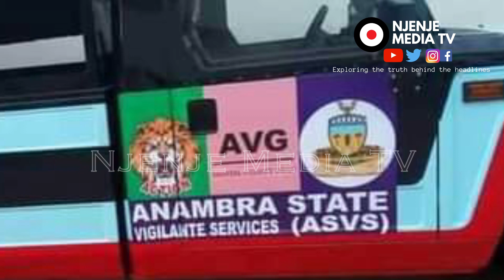Anambra Vigilante Services Acquires More Security Vehicles From Innoson Motors Nnewi